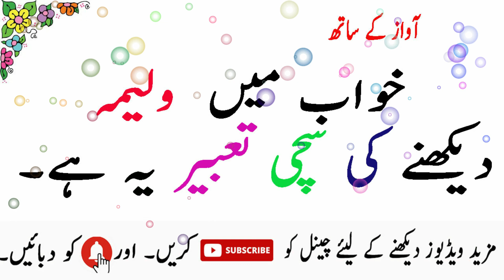khawab main waleema daikhnay ki tabeer.